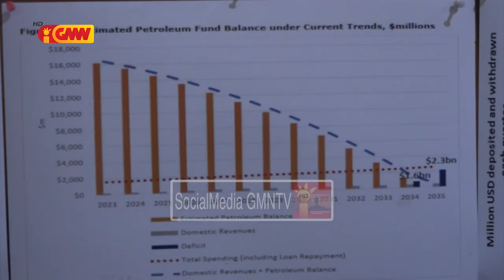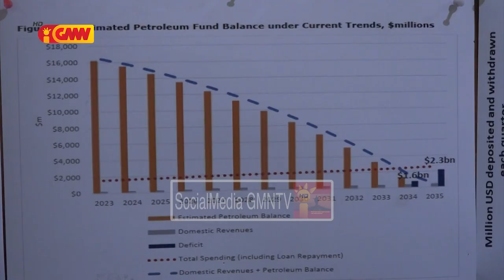Ezekusaun OJE tinan 2024 foin atinje pursentu 53 La’o hamutuk husu membru governu atu halo reflesaun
Ezekusaun Orsamentu Jeral Estadu tinan 2024 foin atinje pursentu 53 La’o hamutuk husu membru governu atu halo reflesaun